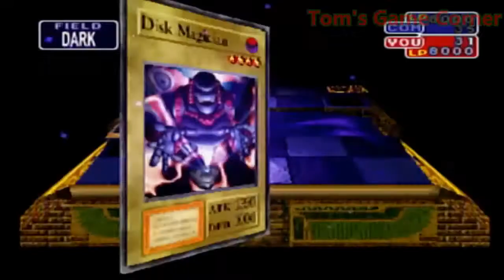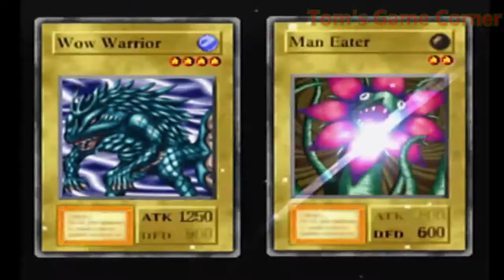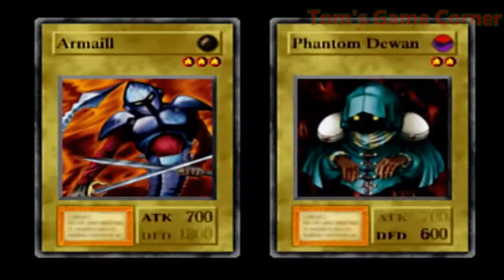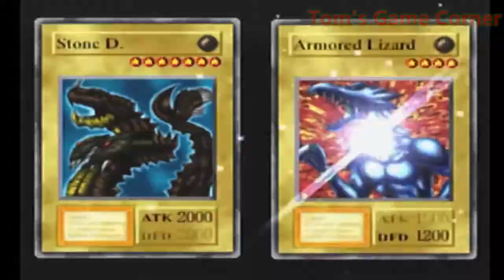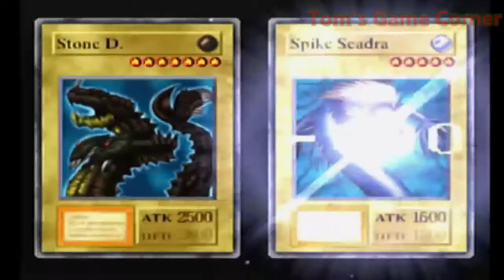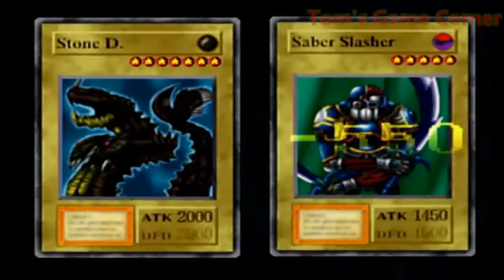Yu-Gi-Oh! Forbidden Memories (Part 2)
Hey, and welcome back to the Game Corner! We're continuing our playthrough of Yu-Gi-Oh! Forbidden Memories.

In this video, we see Heishin attack the Palace and attempt to steal the Millennium Puzzle from us...

We shatter it, and wake up as Yugi, who is entering the World Tournament. To face Kaiba at the finals, we need to battle our way through the preliminaries.

This part has some of my favorite battle music in the whole game! Amazing soundtrack.

Duels in this video:

Heishin: 04:02 (loss)
Rex Raptor: 09:50
Weevil Underwood: 12:30
Mai Valentine: 19:44
Bandit Keith: 23:25